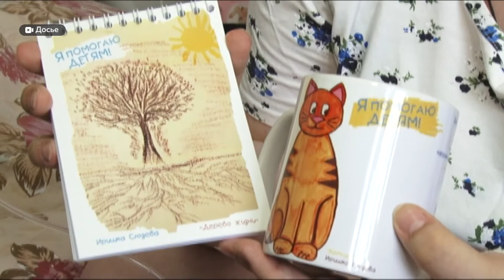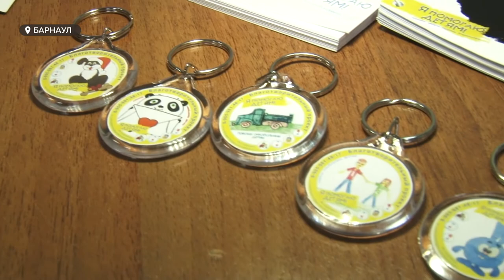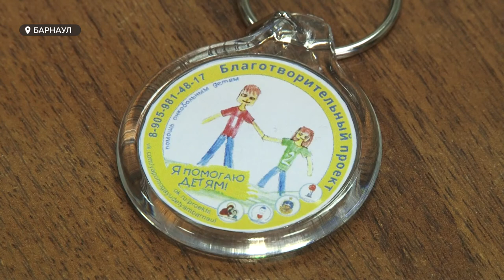Я помогаю детям: как поддержать ребятишек, больных онкологией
Первый день зимы для барнаульцев стал «Щедрым вторником». Сегодня по всему миру отмечают Международный День благотворительности. А в краевой столице в ней участвуют не только те, кто готов поделиться, но и те, кому эта помощь, собственно, и нужна. Подробности проекта смотрите в сюжете.